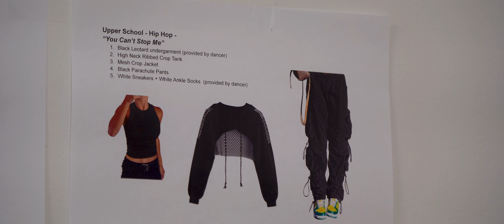Sound Check: "AutHEntic" Dance Showcase Edition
The CPA Media Studio presents the next episode of the CPA Media Studio series Sound Check: "AutHEntic" Dance Showcase Edition. This year, the dance showcase is called "AutHEntic" because the lower, middle, and upper school dance companies have anchored their year in Romans 12:2, which says, "Do not conform to the pattern of this world, but be transformed by the renewing of your mind. Then you will be able to test and approve what God's will is - His god, pleasing, and perfect will". In this episode, we'll meet some of the CPA dance performers who will be performing jazz, contemporary, hip-hop, lyrical, musical theater, tap, and ballet routines live at "Authentic"!